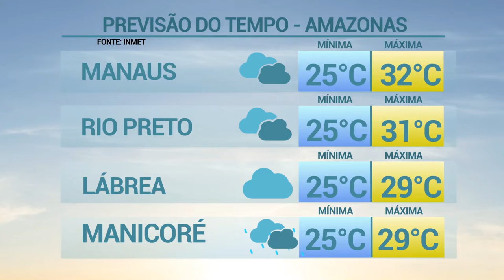6 Horas Notícias – 15 02 2019 03º Bloco